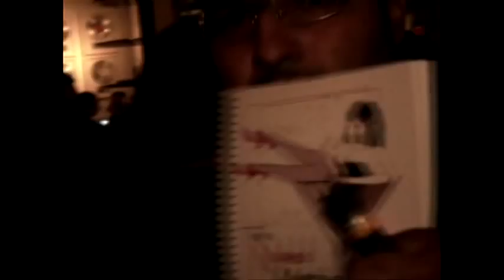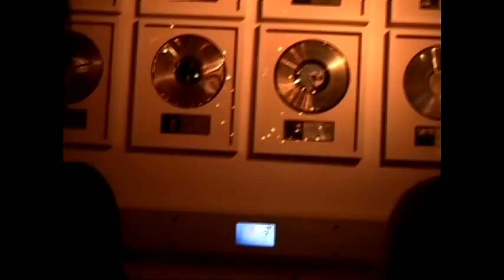naked.mpg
The Naked Martini Book Release Party